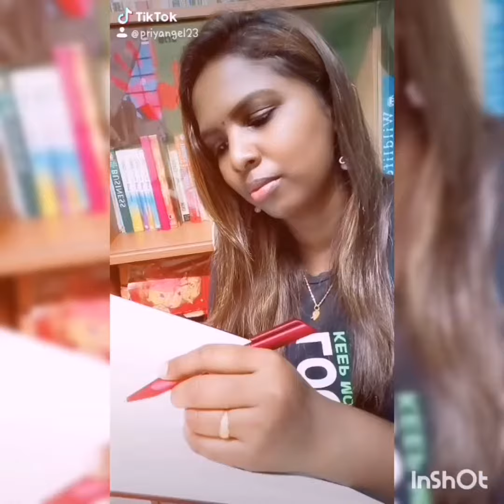Tiktok_malaysiatamil Part 10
Full of entertainment and showing talented
Support and like the page
Anything feel to say,, comment please😊🙏